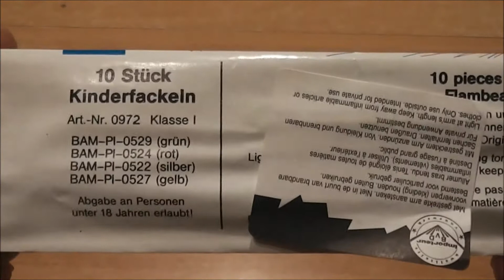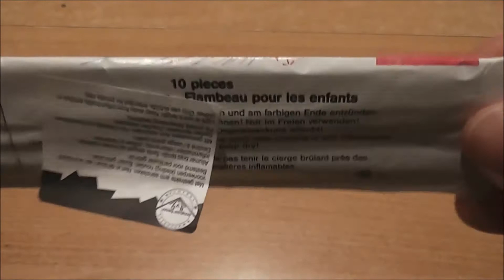FKW bunte Kinderfackeln RARITÄT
Kinderfackeln in der Papiertasche, für mich etwas Neues